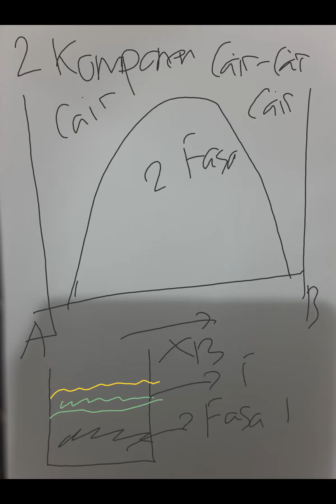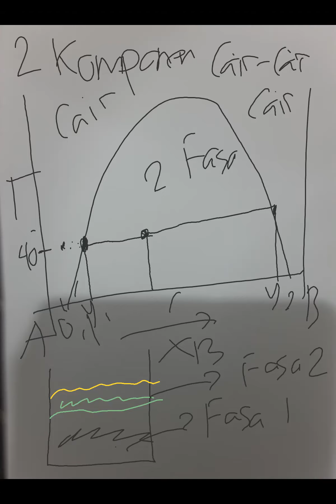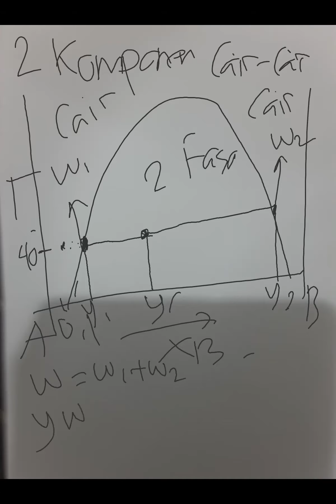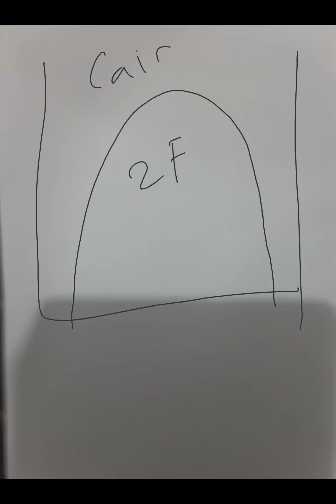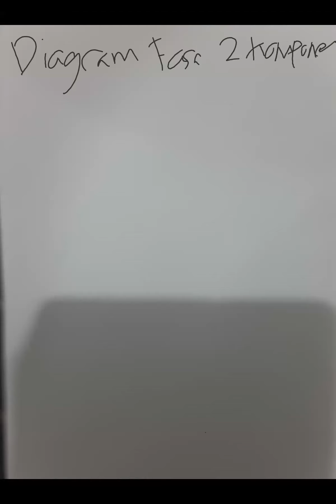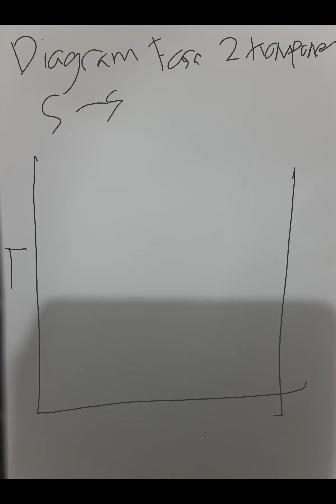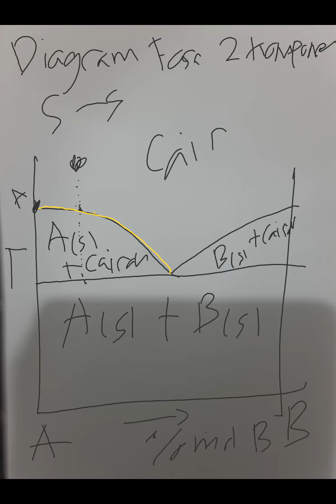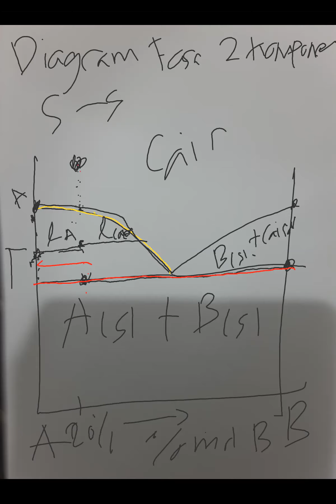Tutorial Perbaikan Energetika (16 Agustus 2020) - Part 2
KERATIN - Kegiatan Tutorial Rutin
Tutorial Perbaikan Energetika 2020
16 Agustus 2020
Part 2

Penutor:
Ridwan Ba'17